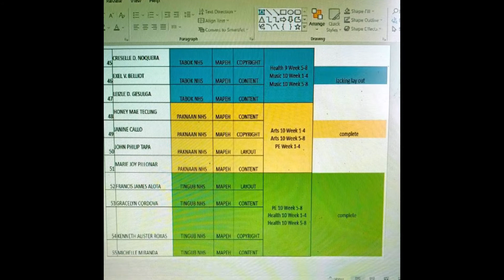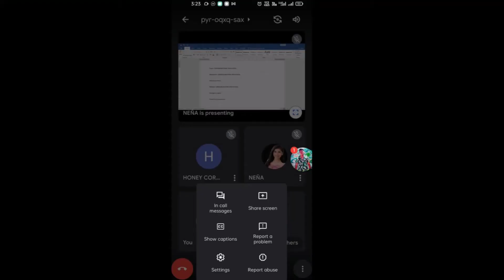INSET Year-End 2021